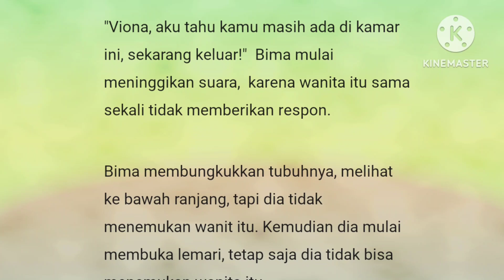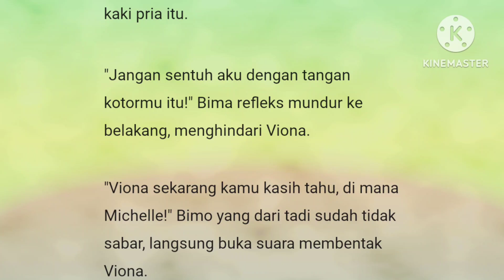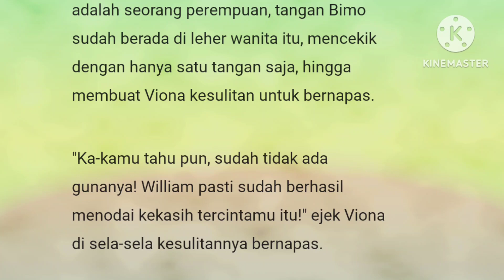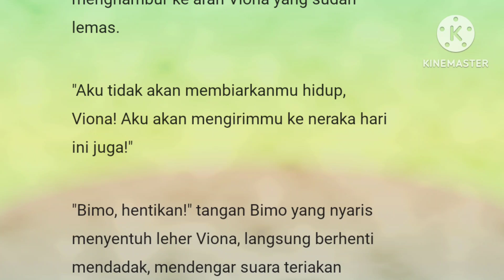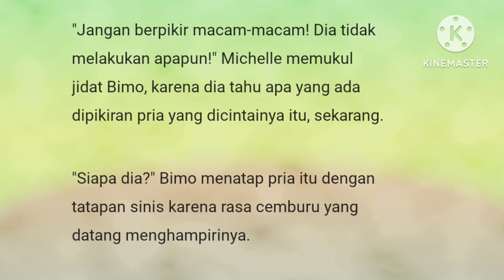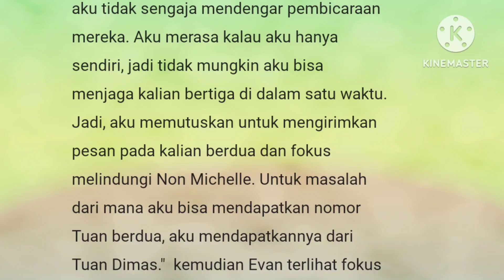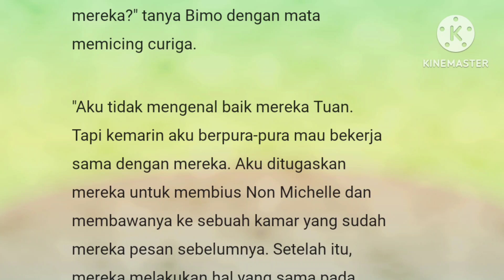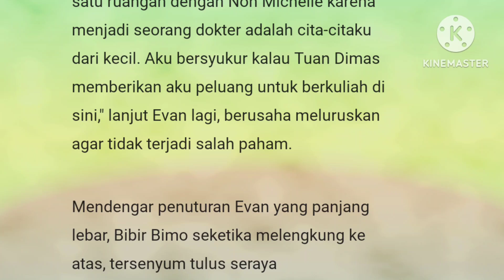Episode 103" Penolong"